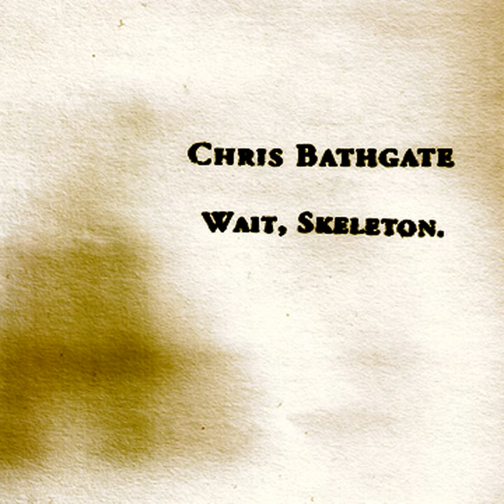Yes I'm Cold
Yes I'm Cold · Chris Bathgate

Wait, Skeleton.

Composer: Christian Phillip Bathgate
Lyricist: Christian Phillip Bathgate
Music Publisher: Silence is for Publishing c/o The Ghostly International Company (ASCAP)